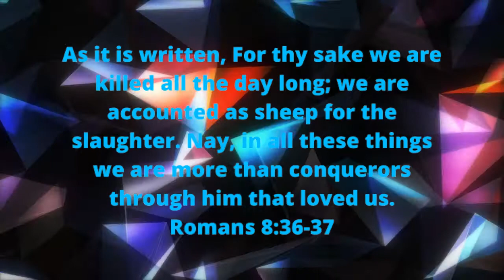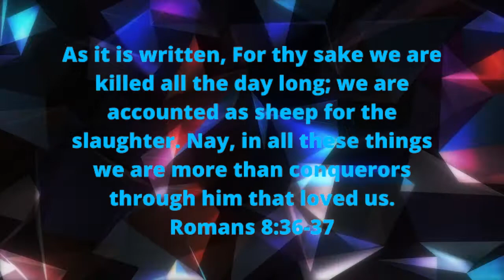Daily Bible Verse | ரோமர்/Romans 8:36-37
Bible Verse
ரோமர்/Romans 8:36-37

36. கிறிஸ்துவின் அன்பைவிட்டு நம்மைப் பிரிப்பவன் யார்? உபத்திரவமோ, வியாகுலமோ, துன்பமோ, பசியோ, நிர்வாணமோ, நாசமோசமோ, பட்டயமோ?
As it is written, For thy sake we are killed all the day long; we are accounted as sheep for the slaughter.

37. இவையெல்லாவற்றிலேயும் நாம் நம்மில் அன்புகூருகிறவராலே முற்றும் ஜெயங்கொள்ளுகிறவர்களாயிருக்கிறோமே.
Nay, in all these things we are more than conquerors through him that loved us.